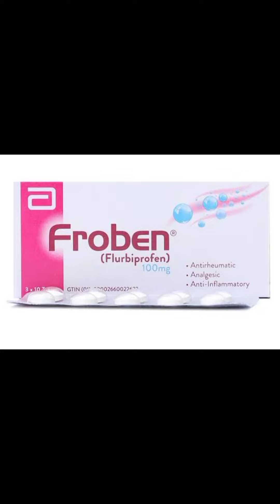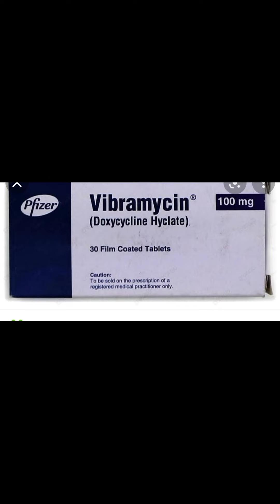Treamtent Of STYE and GOHANGNI || ankhon pe pimple ka ilaj under medication